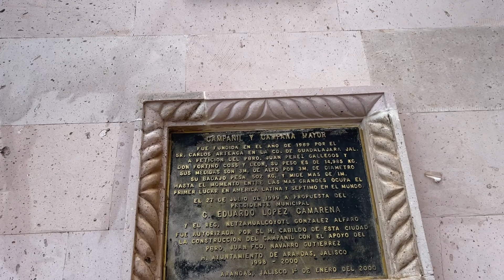Pueblos de México: Arandas, Jalisco.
Un recorrido por el centro de Arandas, no pueden faltar los tacos, los invito a ver y admirar un lugar muy hermoso: El Templo de Ntra Sra de Guadalupe, ha sido embellecido y está espectacular.